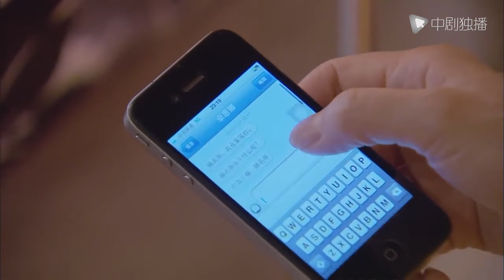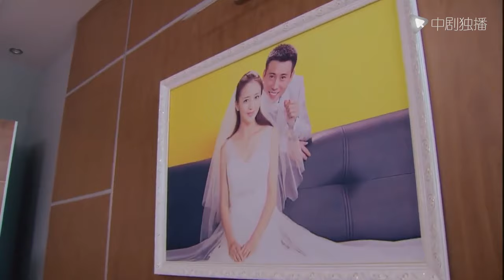Cruel Engagement - 23｜Tong Liya was scolded by her husband many times after becoming pregnant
►Synopsis:
Su Jin (played by Tong Liya) is a "Beijing drifter" girl born in the 1980s. She has a white-collar job but lives in a rental house of several dozen square meters. She has a Beijing boyfriend Zhang Heming (played by Li Naiwen) who has been in love for many years but has never been married. . He Ming's mother (played by Wang Ji) was very picky about Su Jin and always disliked this foreign girl. However, she could not resist her son He Ming's stubbornness and could only agree to their marriage. Nana, the childhood sweetheart of Heming, suddenly broke into the peaceful life of Heming and Su Jin, causing a lot of trouble. The marriage between Su Jin and He Ming is in red, and the relationship between best friend Sisi and her boyfriend Feng Chao is also in crisis. At this time, my sister Qingning came to Beijing and planned to drift north with her sister. Su Jin introduced his sister to work in his company, but her boss Lu Ruifeng took a fancy to her. In the end, Heming impressed Su Jin with his sincerity, and the two reconciled. Several young people working hard in big cities experienced the baptism of emotion and life, and gained their own happiness.

cndrama#chinesedrama#Kdrama#engsub